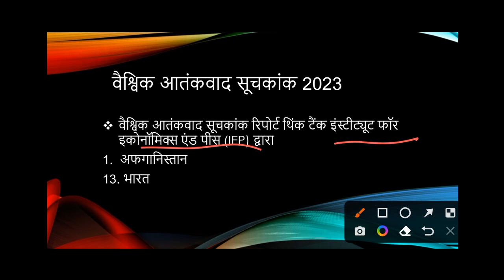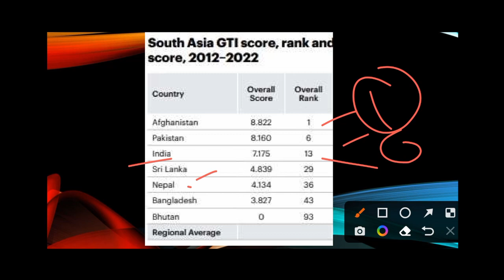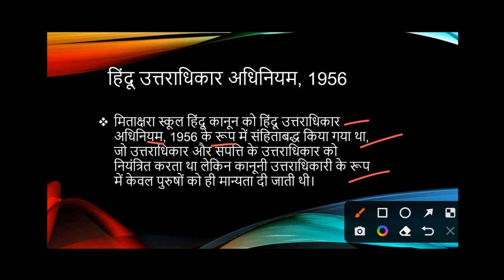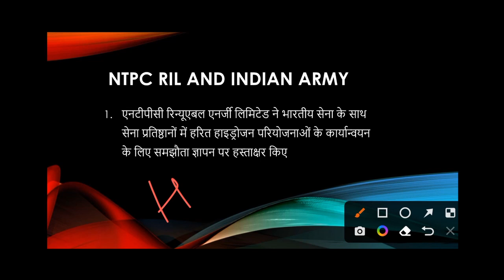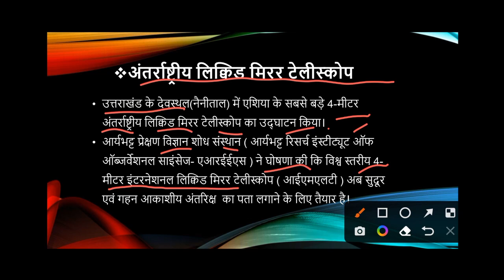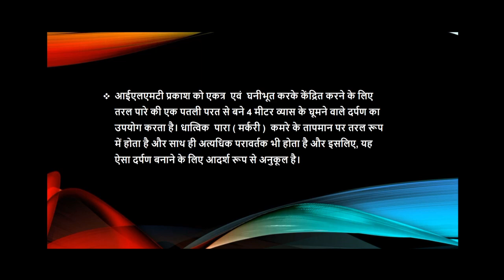22 March 23 हिन्दी करेंट अफेयर्स PDF Download || 22 March 23 current affairs in hindi PDF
वैश्विक आतंकवाद सूचकांक 2023
Global Terrorism Index 2023
International Liquid Mirror Telescope
Aryabhatta Research Institute of Observational Sciences - AREES
NTPC
मिताक्षरा स्कूल
Mitakshara School
हिंदू उत्तराधिकार अधिनियम 1956
Hindu Succession Act 1956
हिंदू उत्तराधिकार (संशोधन) अधिनियम, 2005
Hindu Succession (Amendment) Act, 2005
Asia ka sabse bada telescope
Asia ka sabse baada telescope kaha hai
current affair aaj ka
current affair 2023
current affair questions
current affairs in hindi
we provide daily current affair
With Stories And Short note..
PDF download from website
please open webstories in desktop view in mobile.
current affair for uppcs 2023
current affair for pet 2024
current affair for banking exams
current affair short video
UPSC में कौन से करंट अफेयर्स पूछे जाते हैं?
करंट अफेयर कैसे याद रखें?
करंट अफेयर्स के लिए कौन सी बुक पढ़े?
करंट अफेयर्स का मतलब क्या होता है?
UPSC प्रीलिम्स में करंट अफेयर्स से कितने सवाल आते हैं?
करंट अफेयर्स कितने प्रकार के होते हैं?
जीके और करंट अफेयर्स की तैयारी कैसे करें?
डेली करंट अफेयर्स PDF
आज का करंट अफेयर्स हिंदी में
करंट अफेयर्स कहाँ से पढ़े?
करंट अफेयर्स इन हिंदी क्वेश्चन आंसर
करंट अफेयर्स के नोट्स कैसे बनाएं?